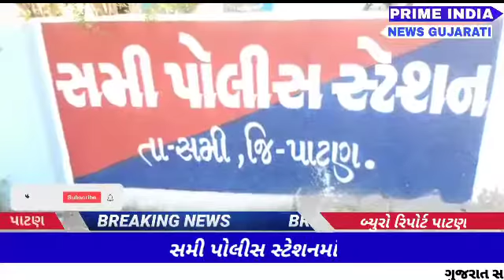PATAN : સમી પોલીસ સ્ટેશનમાં એસીબી બ્યુરો ની સફળ ટ્રેપ...